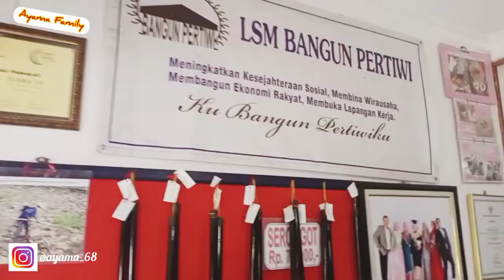HBH RT XI Mulyosari - Vlog | Ayama Channel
Masya Allah seneng banget bisa kumpul kembali setelah pandemi terimakasih Bu Rt semakin maju untuk mulyosari Rt XI

Musik Source By : Jeff Kaale (for love)